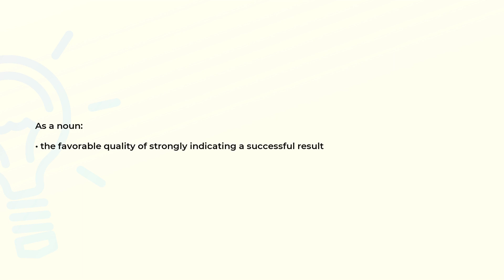What is the meaning of the word AUSPICIOUSNESS?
Definition and spelling of the word AUSPICIOUSNESS.

(00:00) Intro
(00:07) As a noun
(00:15) Spelling

As a noun (00:07):
• the favorable quality of strongly indicating a successful result